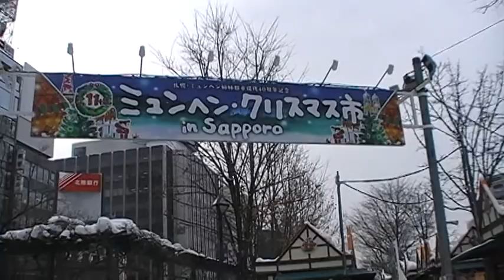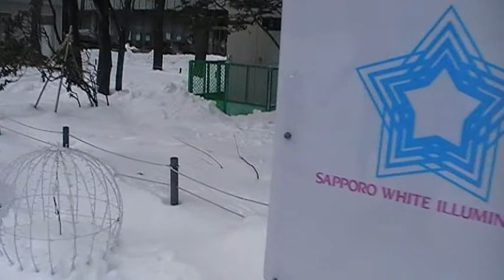Odori Park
Snow. Lots of it. Here I show you around the snow-covered Odori Park. Similarly to beneath Umeda Sky Building, below the Sapporo TV Tower there is another European Christmas village. This time it takes its name from Vienna, Austria.